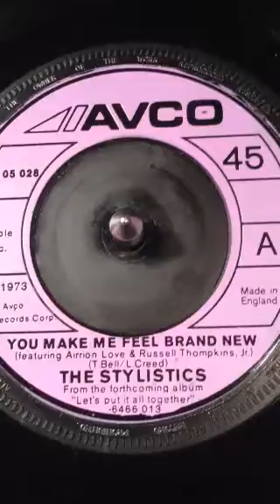The Stylistics - You Make Me Feel Brand New From 1973 .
Tony's Vinyl Selection .